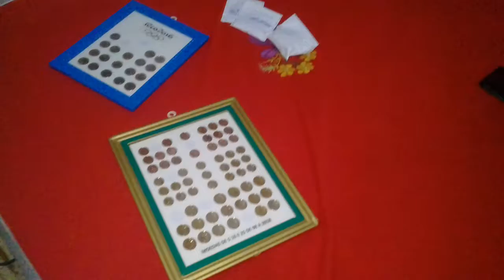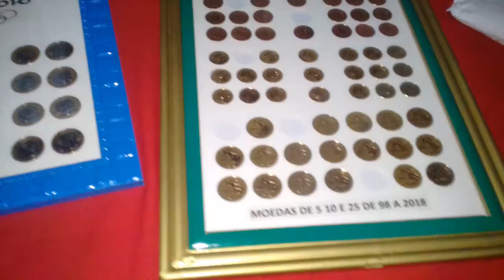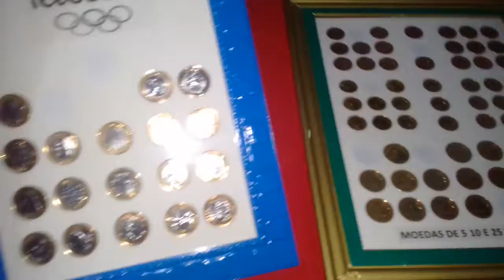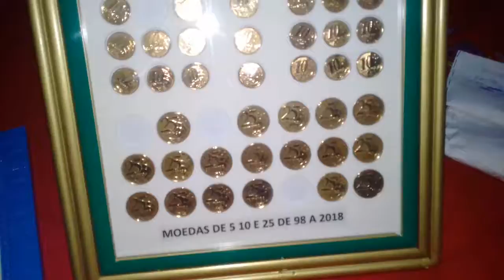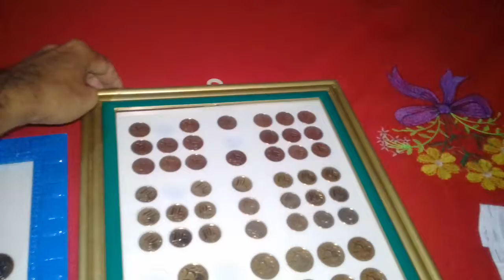minha coleção de moedas